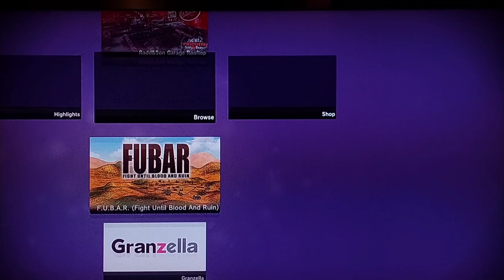Playing PlayStation Home for the First Time in 8 Years (PS3)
Don't have a capture card. Might get the one for 10 bucks.